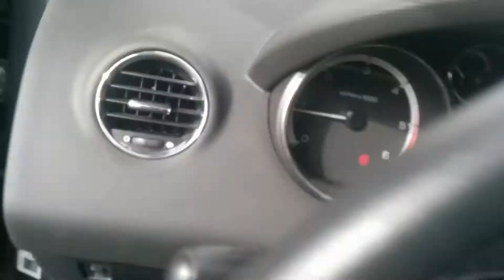Bivouac #2 - Solo aux Ravines - Juillet 2014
Petit Bivouac solo, rien de spécial si ce n'est du plaisir et du fun.